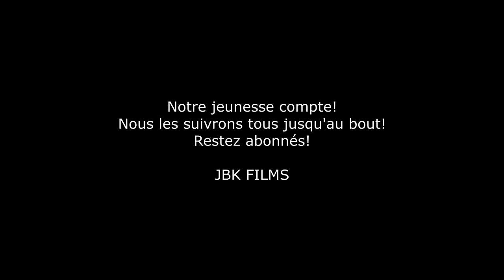ATTENTION! PORTE MONNAIE MAGIQUE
Nouvelle victime Porte Monnaie Magique...